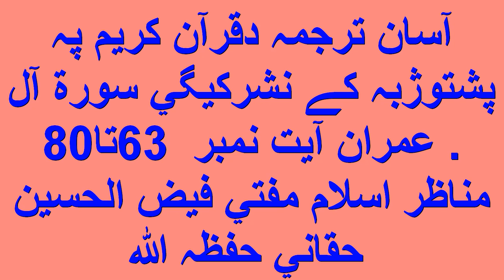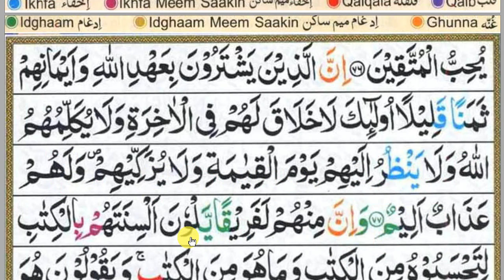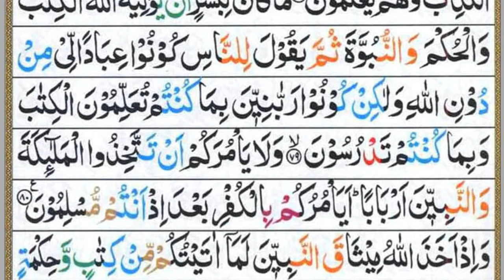آسان ترجمہ دقرآن کریم پہ پشتوژبہ کے نشرکیگی سورۃ آل عمران آیت نمبر 63تا80. مناظر اسلام مفتی فیض الحس